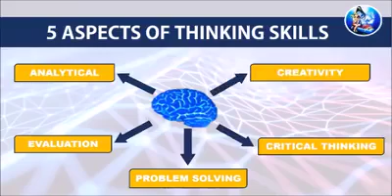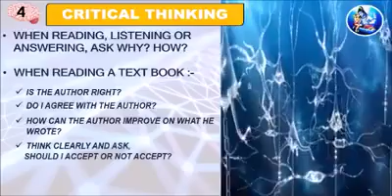CHARACTERISTICS OF SMC STUDENT IN 2020